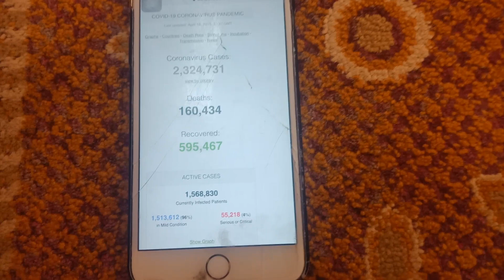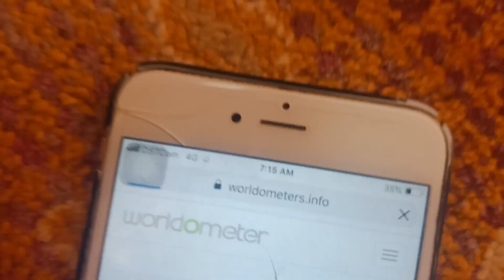update covid-19 19apr2020 Local time